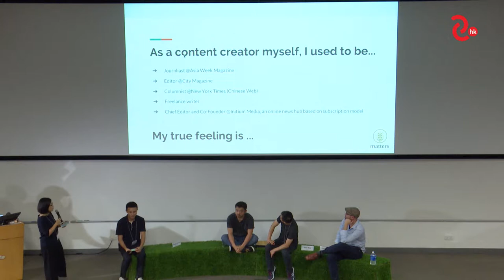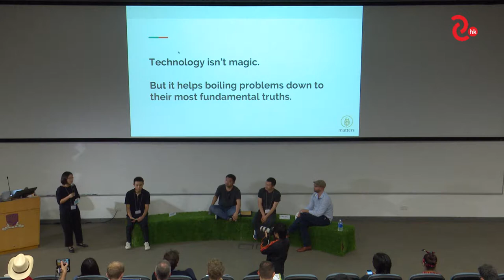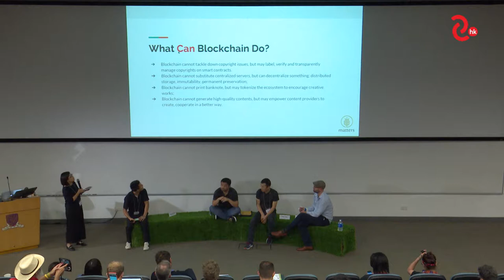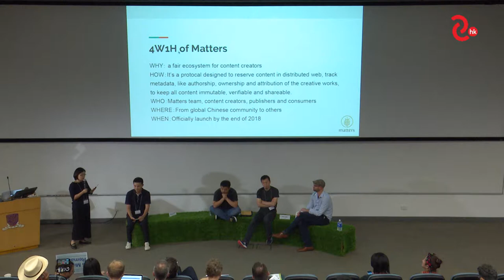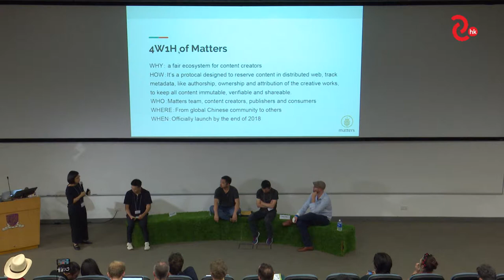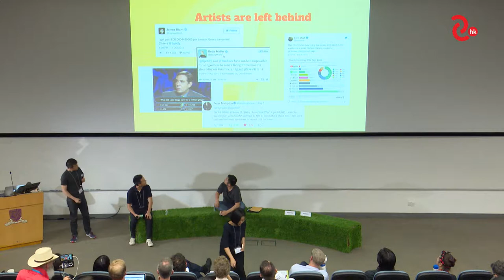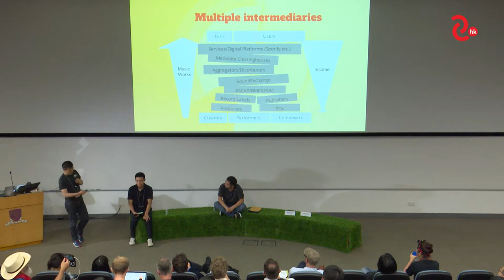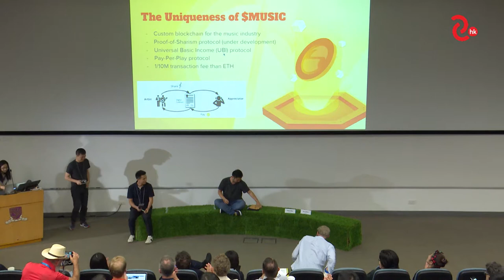Blockchain for Coops－Roundtable II－Day 2－Platform Cooperativism Consortium 2018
Sept 29  |  Day 2 Roundtable II: Blockchain for Coops

Chair: Jeff Xiong   |   Baozun e-Commerce

Participants:
Peter Harris  |  Resonate - Germany
Zhang Jieping   |  Matters News - Hong Kong
Tat Lam  |  Shanzai City - Hong Kong
Issac Mao   |  Musicoin
Rob Stone  |  datavest - USA